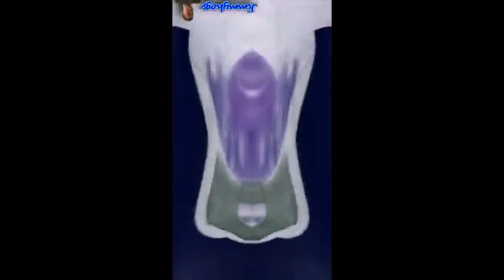E boy Lily Tiktok Effects in Upside Down